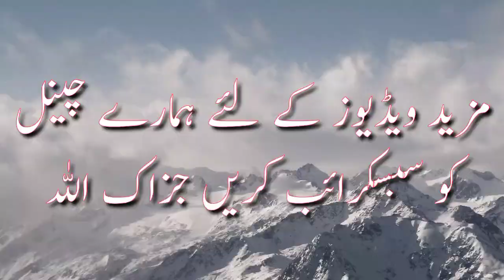dadhi aur munchho ka hukm | ek foji aur mufti zarwali khan db| داڑھی اور مونچھوں کے شرعی احکام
شیخ الحدیث والتفسیر حضرت مولانا مفتی زرولی خان صاحب رحمۃ اللہ علیہ